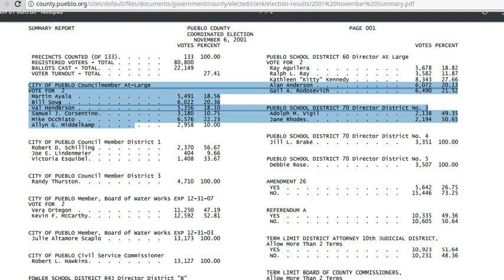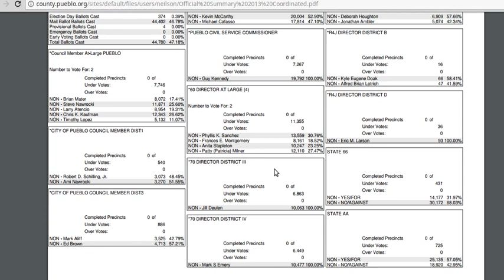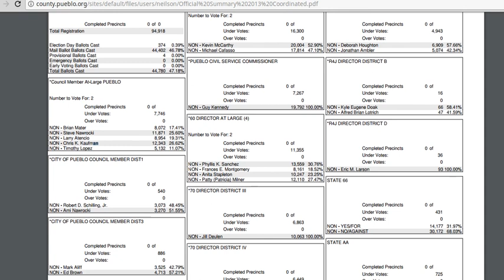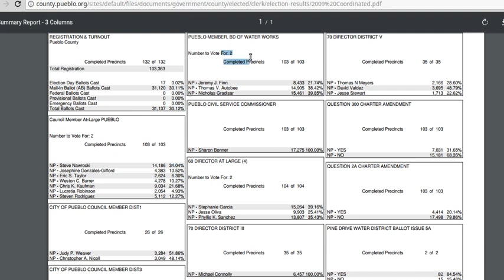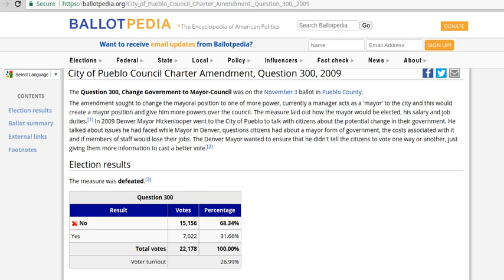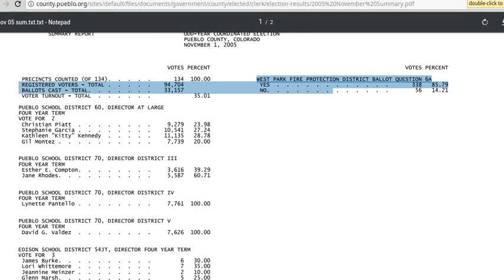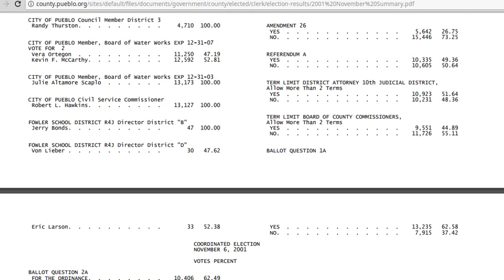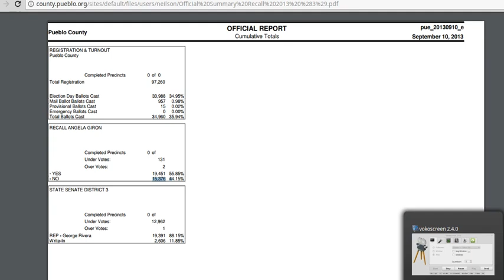2001, 2005, 2009, & 2013 Pueblo City Elections